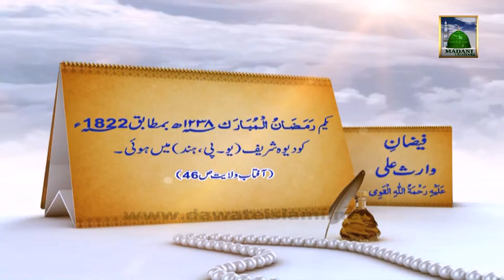Documentary in Urdu - Faizan e Waris Ali Shah